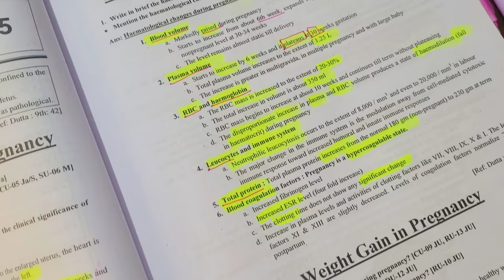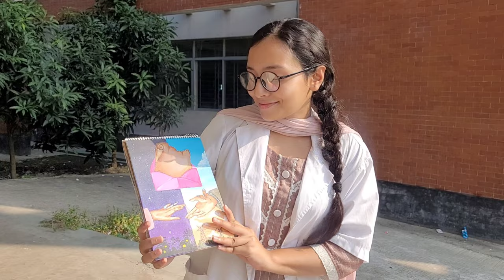Life in final year of medical college‼️| 5th year medical student vlog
Hello everyone!
Since I am a medical student, everyone's been asking me to show how my final year days are going. So here's a daily vlog and some special announcement & also my point of view on study methods.